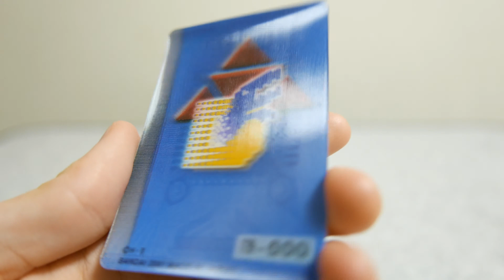No.25 デジタルモンスターカードゲーム 1500種突破記念 2Dステレオグラム・ブルーカード (Digimon Card)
昔のカードが出てきたので撮影してみました。
角度によってDアークに対応するパスワードが変化して見えます。
もちろんゲームでは使用できない、特別なカードです。